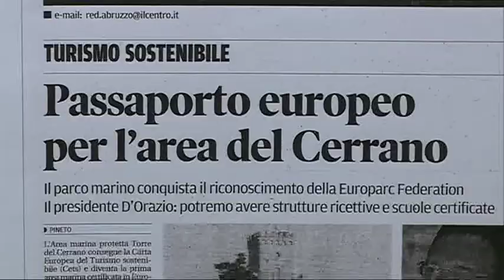Torre Cerrano, Area Marina certificata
L'Area Marina Protetta Torre del Cerrano è il primo Parco Marino certificato d'Europa. Un importante riconoscimento che deve però rappresentare un volano per una ulteriore crescita